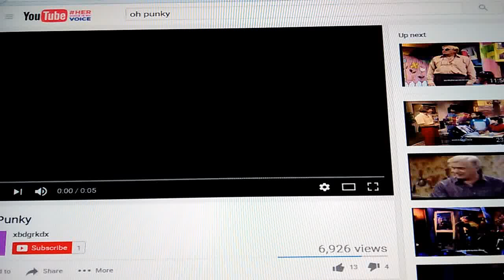Not Henry Warnimont: Ohhh _unky...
They should have worked these in to some of the episodes